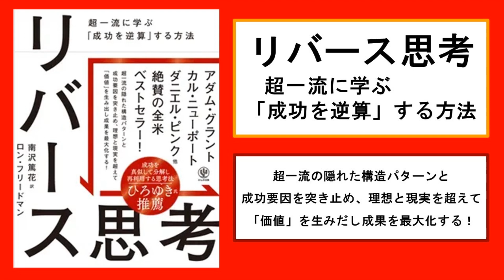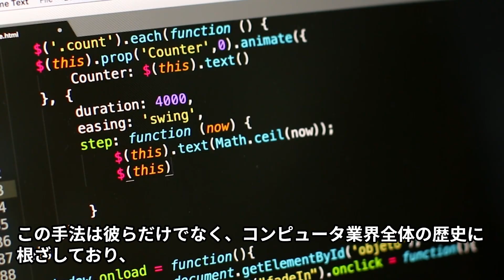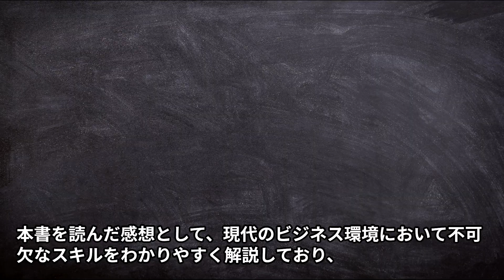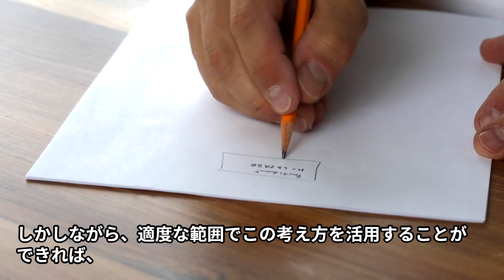【本の３分解説】 リバース思考 超一流に学ぶ「成功を逆算」する方法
幅広い領域で成功を収めたエキスパートたちの手法と、それが成功するメカニズムを深掘りし、そのテクニックが創造性、モチベーション、スキル、パフォーマンス、専門性の取得や向上にどのように繋がるかを解説します。